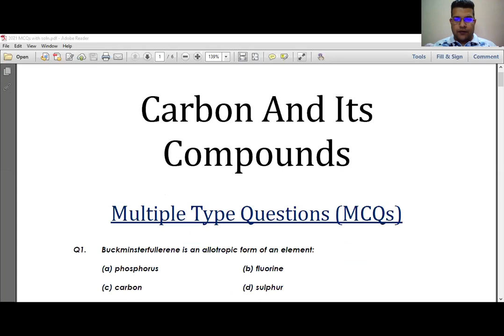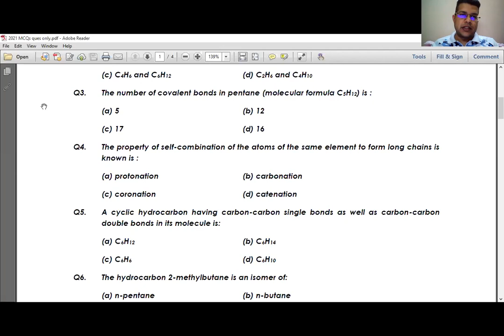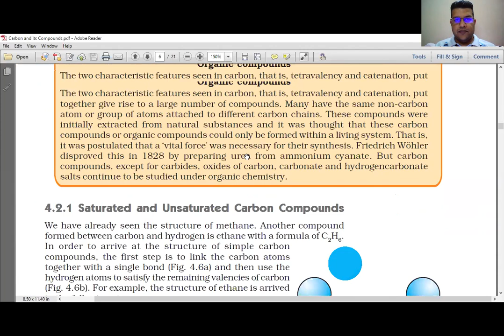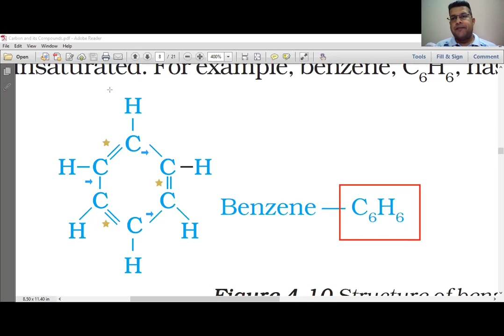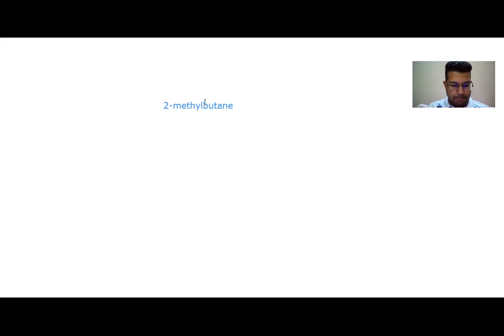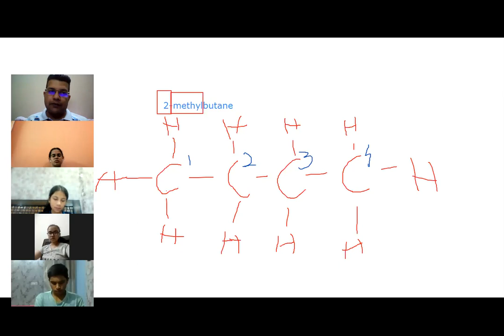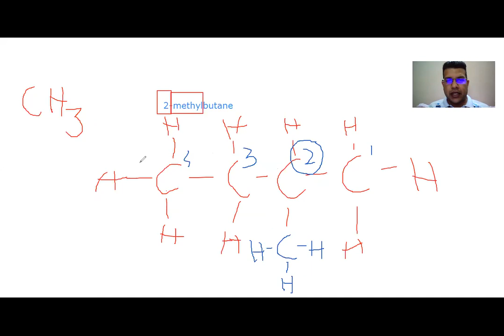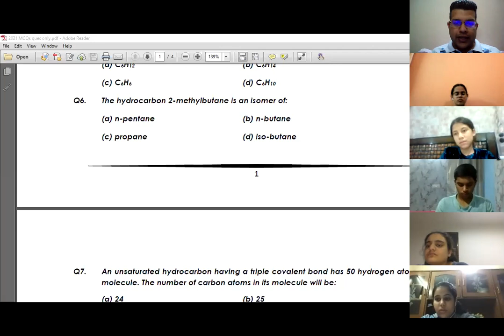Class 10th: Carbon and its compounds - MCQs - Part 1